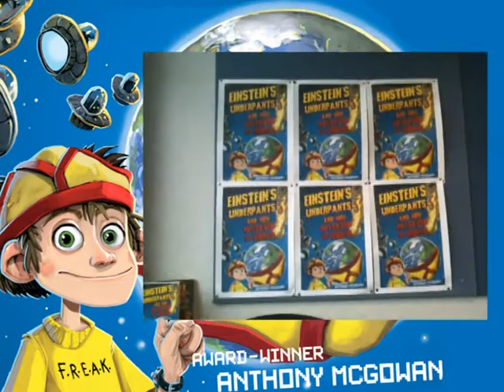Einstein's underpants and how they saved the world - About the book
Anthony McGowan discusses how he come up with the idea for his book - Einstein's underpants and how they saved the world.